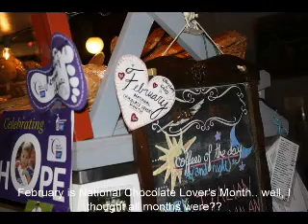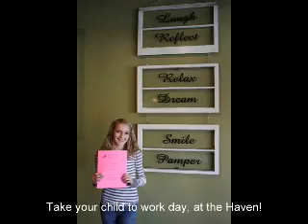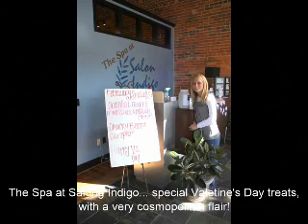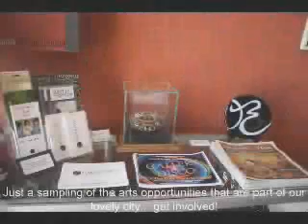Hartsville South Carolina Celebrates Valentines Day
Hartsville South Carolina is a beautiful city...here's a little sneek peek from a walk about town the day before Valentine's Day.  Enjoy!